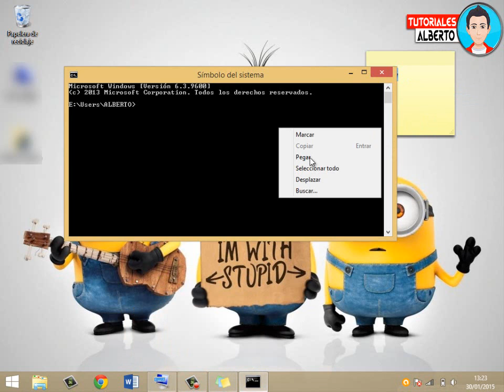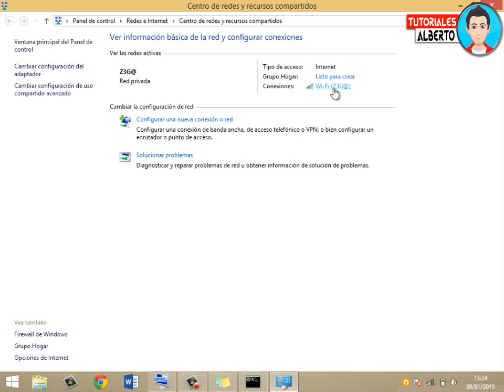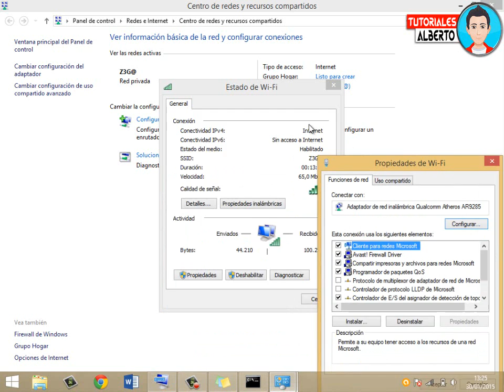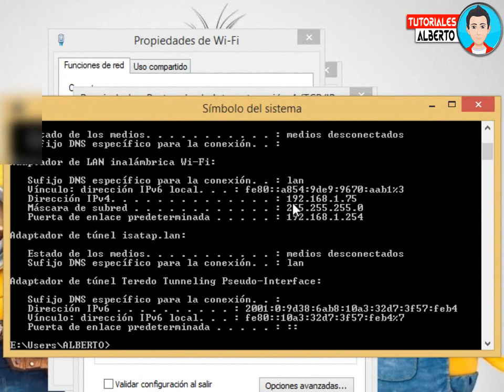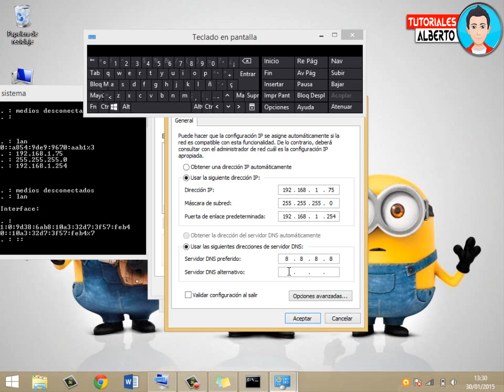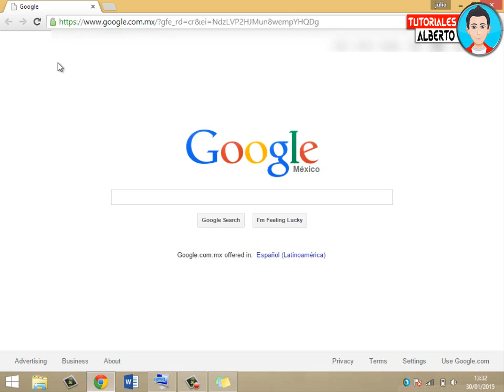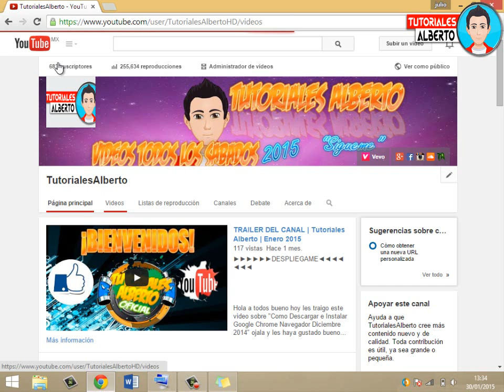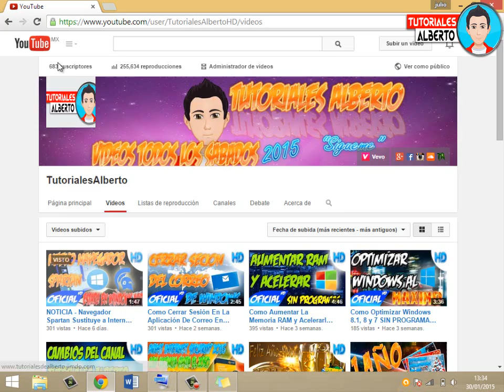SOLUCIÓN ✅ Mi Computadora No Se Conecta A Internet Windows 10 2025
►►►►►►DESPLIEGAME◄◄◄◄◄◄◄

saludos :)

◥◣◥◣◥◣CONTACTO◥◣◥◣◥◣

◥◣◥◣◥◣TAGS◥◣◥◣◥◣
Como Reparar (Solucionar) El Problema De Navegacion En Windows 8.1 Febrero 2015
COMO REPARAR EL PROBLEMA DE NAVEGACION EN WINDOWS 8.1
SOLUCIÓN PARA WINDOWS 8.1 (acceso a Internet)
Solucionar Problemas de Navegación en Windows 8.1
Solucionar conexion limitada o Falla de red en Windows 8.1
solucion del problema de wifi de windows 8.1 pro(si funciona) (o conexion a internet en windows 8.1)
COMO REPARAR LA NAVEGACION DE INTERNET EN WINDOWS 8 Y 8.1
TUTORIAL | COMO REPARAR LA RED NO IDENTIFICADA O SIN ACCESO A INTERNET [COMPROVADO]
COMO REPARAR CONEXION DE RED WI-FI (WI-FI LIMITED) EN WINDOWS 8 Y 8.1
Como solucionar el problema de no tener internet windows 8.1
Como Quitar La Conectividad Limitada O Nula (Sin acceso a internet)
Solucion A Problema De Conexion Con : Chrome,Firefox,Internet Explorer

Como Crear Una Cuenta Spotify PREMIUM GRATIS Sin Programas - 14 Febrero 2015
Como (Solucionar) El Problema De Navegacion En Windows 8.1

◥◣◥◣◥◣VIDEO PRESENTADO POR◥◣◥◣◥◣

Lα cσpiα dε εstε vidεσ,
sεяα dεnunciαdα.
Tσdσs lσs Dεяεcнσs Rεsεяvαdσs.
ORIGINAL

►Alberto Mtz ★ Youtuber